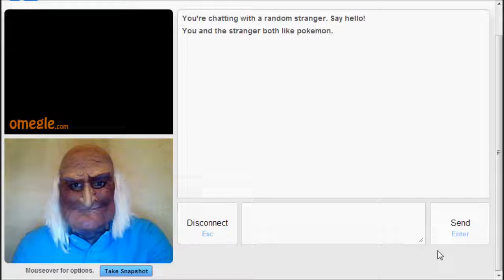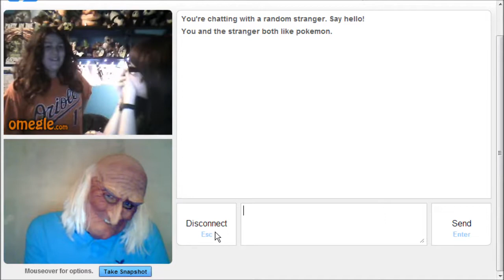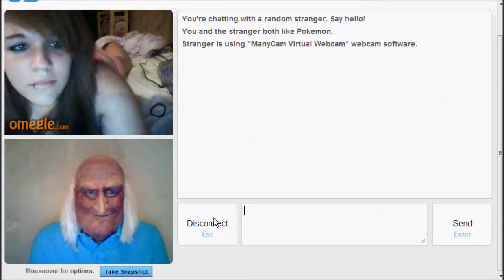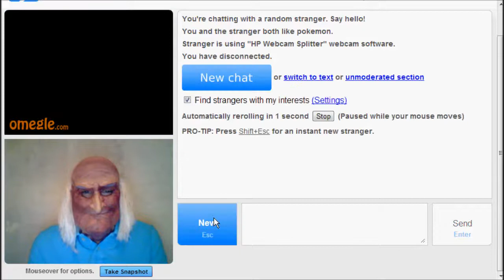Old Pervert Uses Pokemon Pickup Lines On Omegle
This is Clarence the Creep, not Herbert the Pervert from Family Guy. The inspiration for my material was the Ash Pedreiro/Dat Ash meme. Most of the people I connected with seemed to enjoy the mask. Because of that, I'm sure there will be another video featuring Clarence.